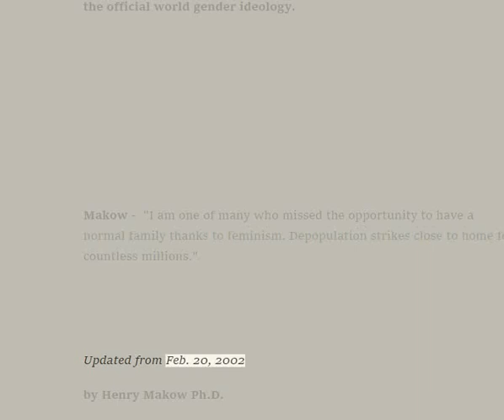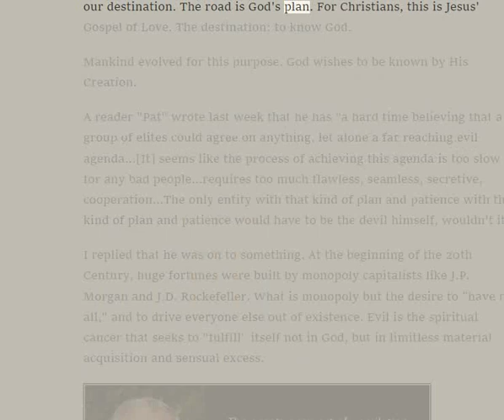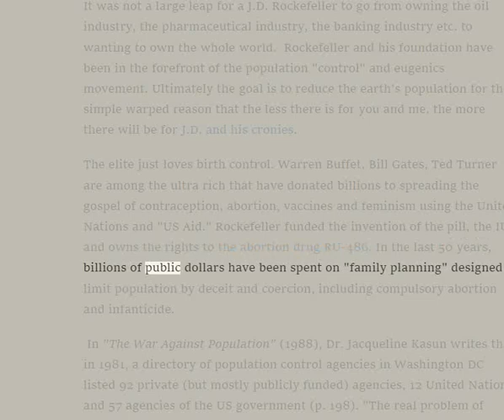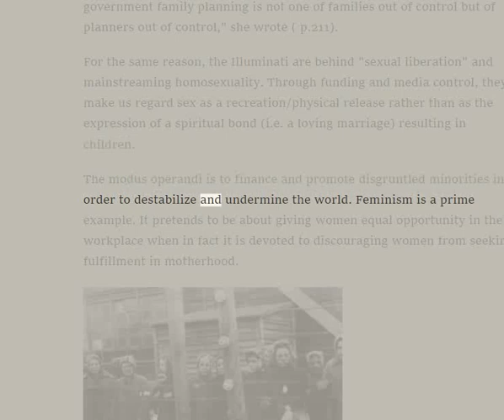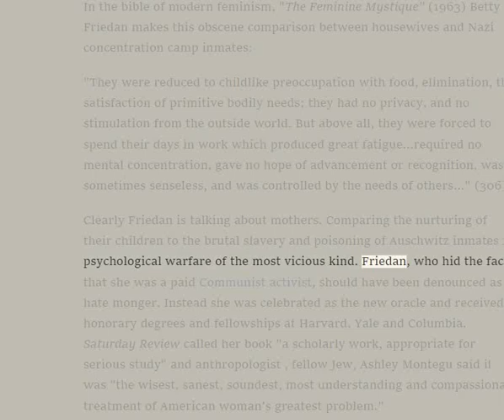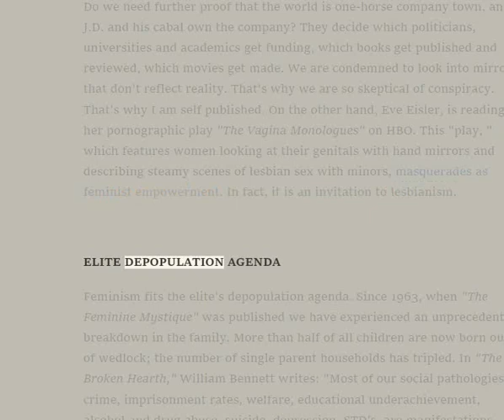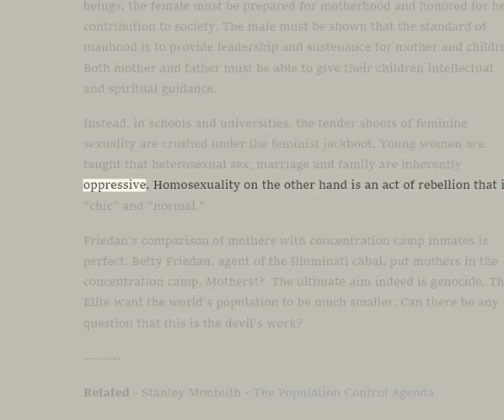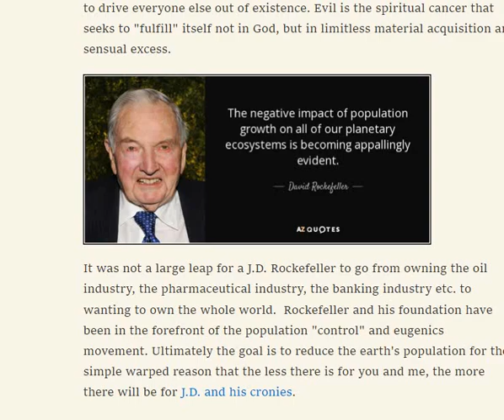🟢 Feminism 🔥🔥🔥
🟢 Po·grom -- [ˈpōɡrəm, pəˈɡräm] -- NOUN
 An organized, often officially encouraged massacre or persecution of a minority group, in particular that of Jewish people in Russia or eastern Europe in the late 19th and early 20th centuries:
"the pogroms of the 1880s drove many westwards to the USA"